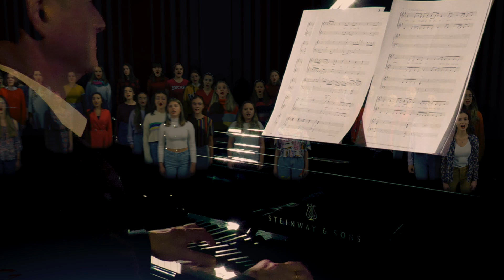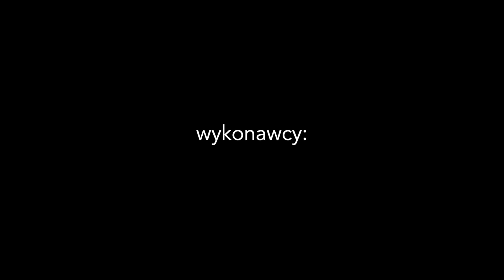SKOWRONKI Girls' Choir / Stand Up by Cynthia Erivo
Katarzyna ZMYŚLIŃSKA / SKOWRONKI Girls' Choir

piano
Czesław ŁYNSZA

bass guitar, acoustic guitar
Michał GARSTECKI

drums
Beata POLAK

conductor
ALICJA SZELUGA

voice couch
Marzena MICHAŁOWSKA

Recording, mix&mastering
Michał GARSTECKI / Free Fly Music